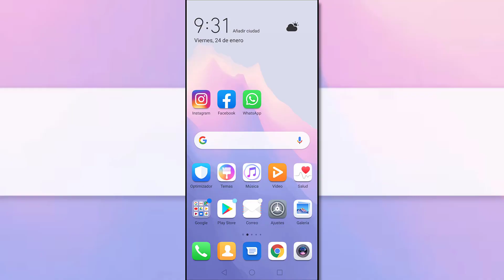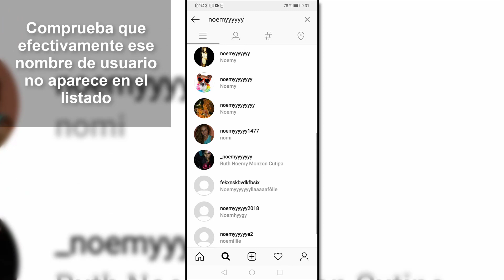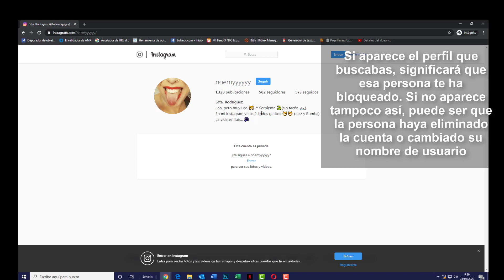🧍 Por qué NO PUEDO ENCONTRAR a una PERSONA en INSTAGRAM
Videotutorial de Solvetic para saber porque no puedo encontrar una persona en Instagram cuando la busco y todas las causas posibles 📝 𝗠𝗔𝗦 𝗧𝗥𝗨𝗖𝗢𝗦 𝗜𝗡𝗦𝗧𝗔𝗚𝗥𝗔𝗠

Gracias a este tutorial vas a saber los motivos de porque no encuentro a una persona en Instagram y cómo comprobar si te ha bloqueado, ha cambiado el nombre de usuario o ha eliminado la cuenta paso a paso.